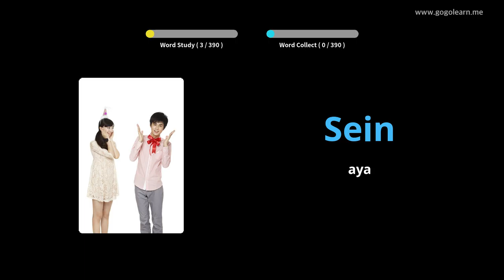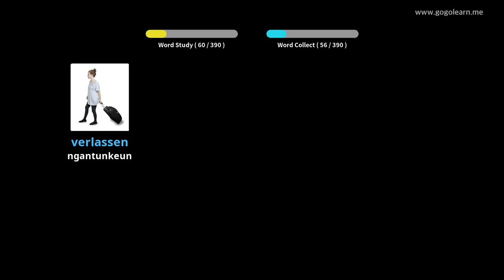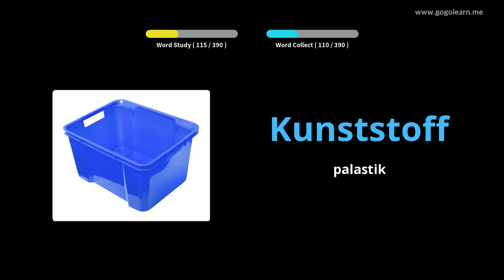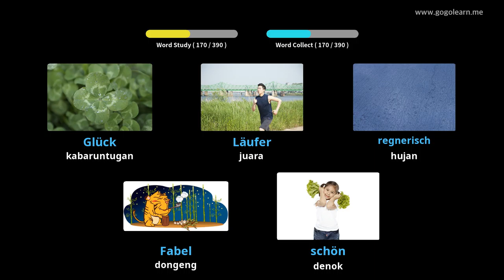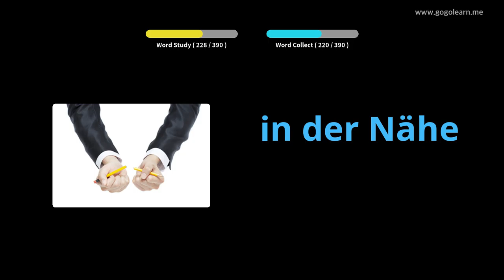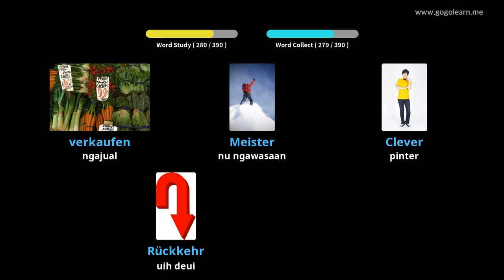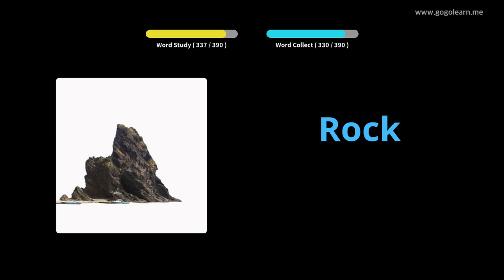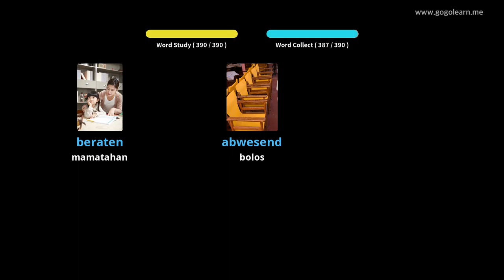Sakola Sekunder Jerman Vo1 1 |Golearn